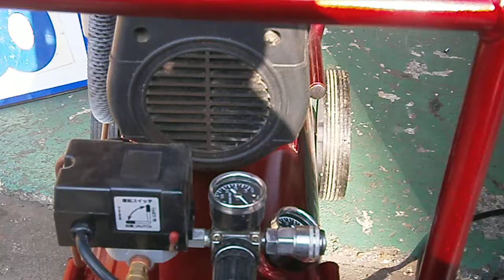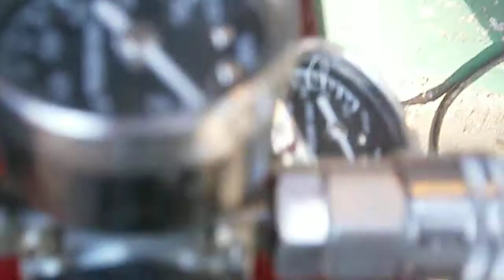SR-201 コンプレッサー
確認動画です。